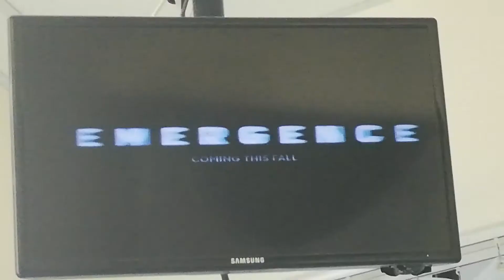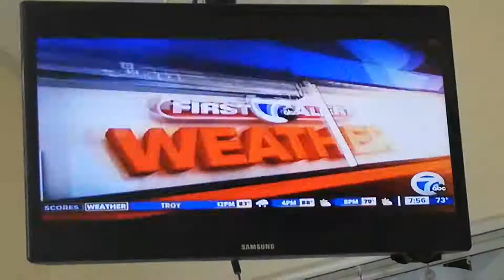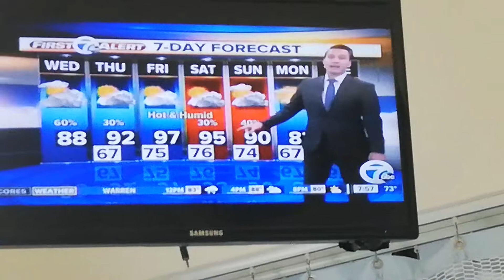GMA - 7-17-19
GINGER ZEE - WHITE PRINT SHORT-SLEEVED BLOUSE AND BLACK SKIRT
ALICIA SMITH - RED PRINT DRESS
ANNMARIE LAFLAMME - BLACK SHORT-SLEEVED V-NECK DRESS
ALI HOXEY - LIGHT BLUE PRINT SLEEVELESS V-NECK DRESS